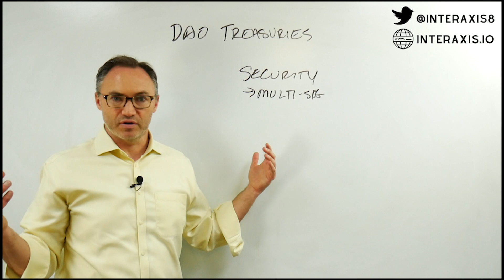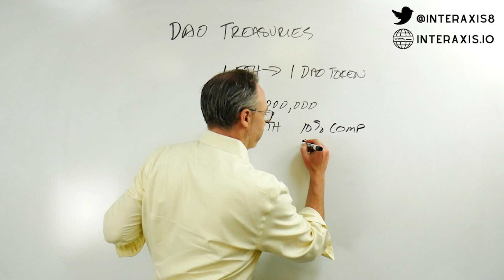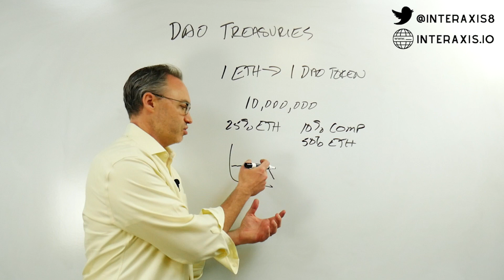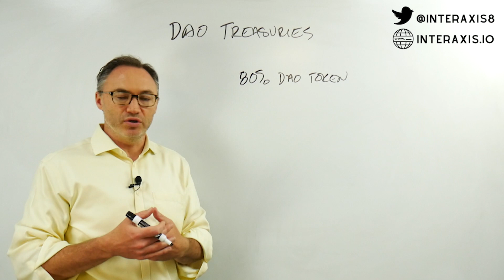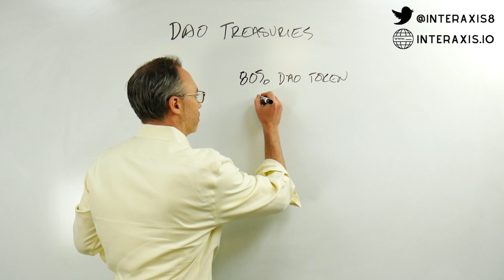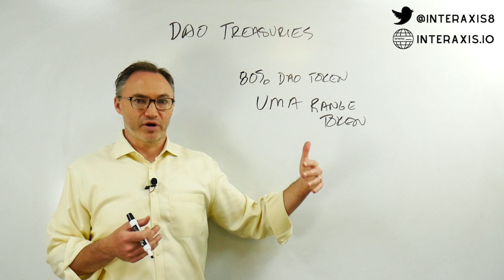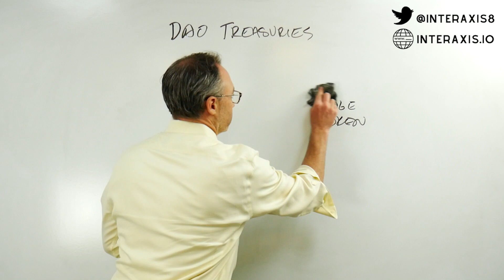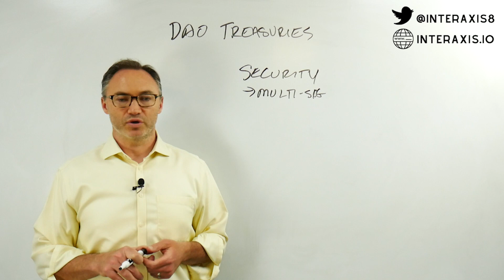How are DAO Treasuries and Tokens managed? | DeFi, ETH, Compound, UMA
DAOs are quite complicated. They issue tokens, managed by treasuries, and meant for governance. There are many such governance tokens like COMP, MAKER, and more. In this video, we break down how DAOs can manage their corporate treasuries and what investors should look for in treasuries and tokens before they invest.

Contents:

00:00 - Intro: What are DAO Treasuries?
02:10 - How do DAOs raise money?
03:17 - Why are DAO Treasuries important?
05:00 - Why should investors know what's in Treasuries?
07:20 - DAO Treasuries holding too much of their own tokens?
09:03 - Tokens for DAO management
12:00 - Security of DAO Tokens and Treasuries
13:01 - What should you look at in DAOs?
13:58 - Outro: DAO Tokens roadmap

Every DAO has a corporate treasury. At times, this corporate treasury is transparent. This means token holders can see what their tokens represent. Governance tokens are nothing but representatives of the inner workings protocols. This means governance tokens are representatives of the corporate treasuries.

As an investor, this means you should know what the corporate treasury holds. Also, you should know how this ties into your overall portfolio. For instance, let’s say you buy governance tokens that are backed by ETH and USDC. In your overall portfolio, you should reduce your exposure to ETH and USDC because you have indirect exposure already. Having two investments into the same asset is not very diversified. These are questions DeFi token investors need to start asking. This was and is a common problem in traditional investing. Now, it has found its way into DeFi as well.

This points to the question of management. What do DAOs do with the funds they’ve received in digital assets. Yes, granted they’ve given out tokens with value. But what becomes of their corporate treasuries is the question.

Security of treasuries is another big issue. Since governance tokens are valued based on DAO treasuries’ crypto, their security is paramount. As a token holder, you should know the level of security, signatories, who has access, and who doesn’t. So, in totality, here’s what you should look at:

What is in the DAO Treasury?
What does it give me access to as an investor?
How is the treasury managed?
How secure is the DAO Treasury?